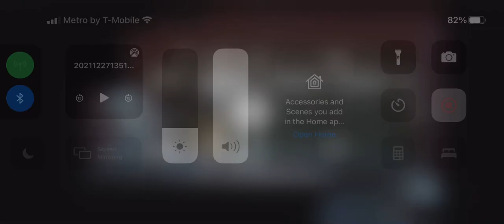Samus gets varia suit animation